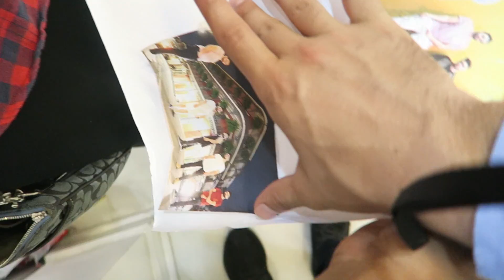THE ROAST OF QIAS OMAR! (gets punked)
Just Family Tour 2016

7/24 | NEW YORK CITY, NEW YORK 12:00PM @ STADIUM GOODS 47TH HOWARD ST NY, 10013

7/27 | TORONTO, ONTARIO 12:00PM @ PEACE COLLECTIVE FLAGSHIP 131 OSSINGTON AVE TORONTO, ONTARIO

7/29 | CHICAGO, ILLINOIS 3:00PM @ RESTOCK CHICAGO 15 1/2 SOUTH LA GRANGE RD LA GRANGE, IL 60525

8/06 | LOS ANGELES, CALIFORNIA @ MAGPARK POP UP 449 N FAIRFAX AVE LOS ANGELES, CA 90036

TBD | SAN DIEGO, CALIFORNIA

8/13 | LAS VEGAS, NEVADA Urban Necessities 3680 S Maryland Pkwy

TBD | SAN FRANCISCO